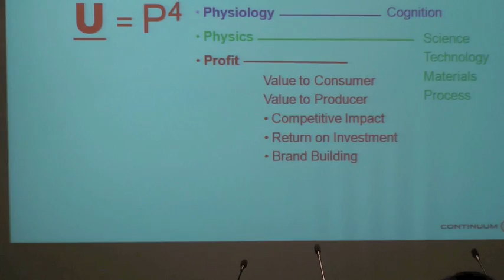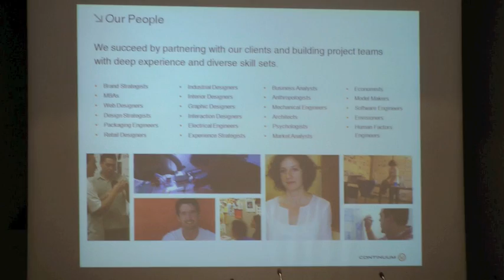Zaccai 1 - Io non sono Philippe Starck